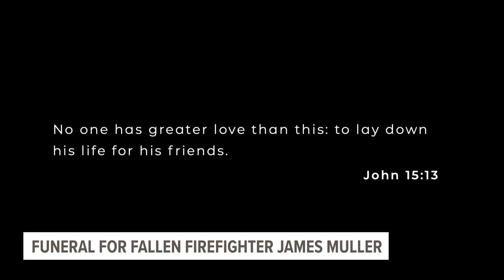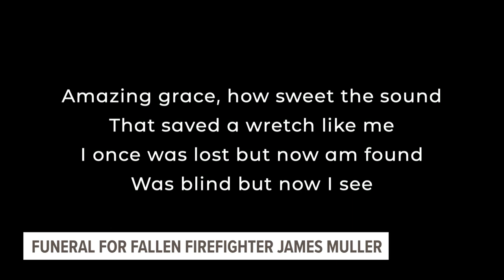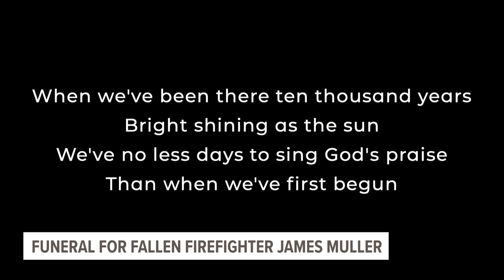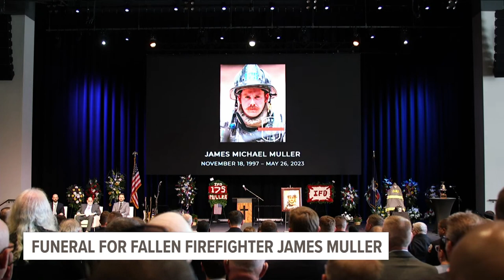Funeral for Irmo Firefighter James Muller: full video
Irmo firefighter James Muller, who died while battling a fire at a Columbia apartment complex, was remembered at a memorial service.